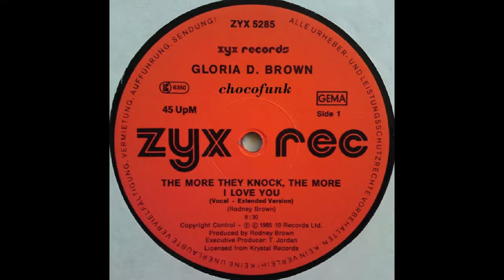"GLORIA D BROWN" "the more they knock" "the more i love you" 1985